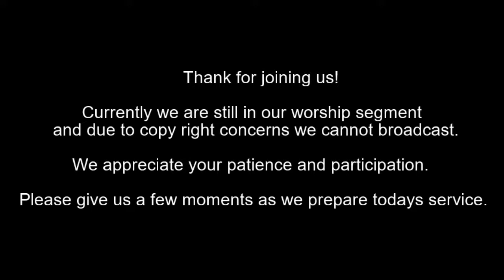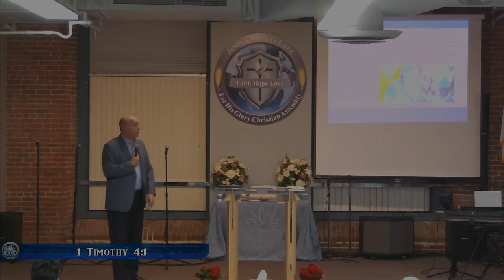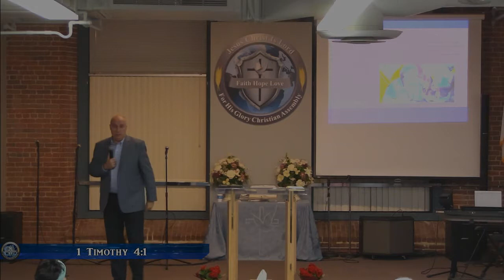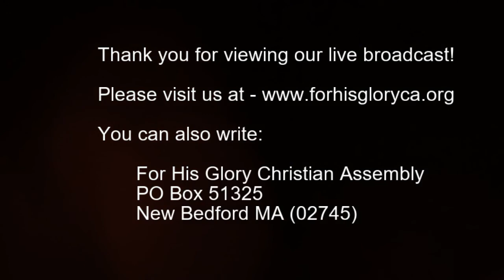2018 11 Bible Study 11 7 2018 Departing From The Faith Dr Robert Langevin